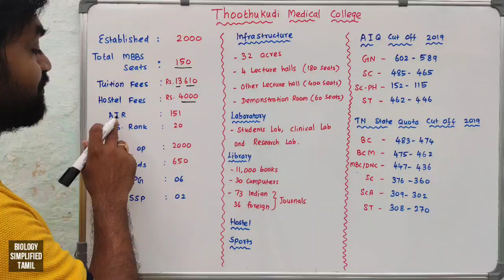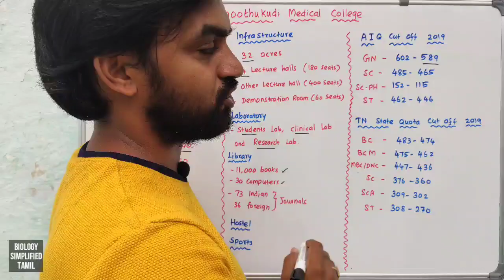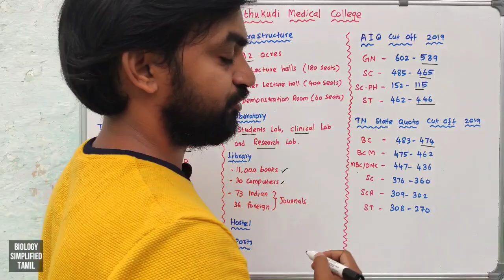Thoothukudi Medical College | Explained | Tamil | Senthilnathan